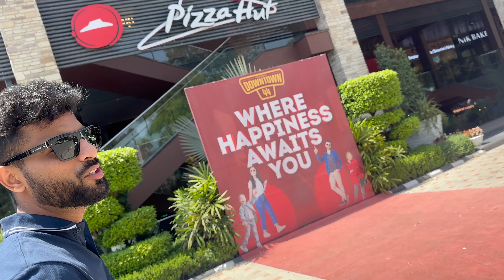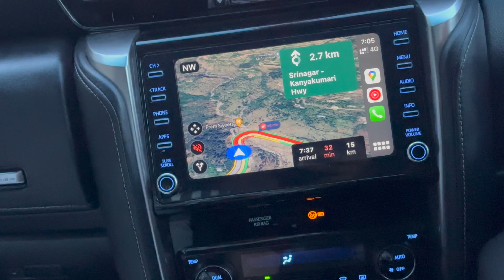Why Srinagar Has The Worst Traffic Jams In The World😡😡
Discover the untold story behind Srinagar's infamous traffic jams in this eye-opening video! 🏙️🚗 In a city known for its stunning landscapes and rich culture, why does Srinagar struggle with some of the worst traffic congestion in the world? Join us as we dive deep into the factors contributing to these maddening delays, from outdated infrastructure and increasing vehicle numbers to the impact of tourism and local events.

We'll explore the daily challenges faced by commuters and how the locals cope with gridlock, revealing the hidden truths that often go unnoticed. Learn about the historical context and future solutions that could potentially ease the traffic woes in this beautiful city. Whether you're a resident, a frequent visitor, or just curious about urban traffic issues, this video will provide valuable insights and ignite important discussions.